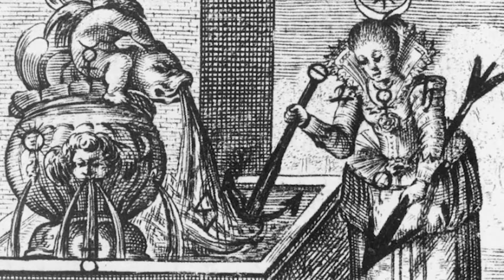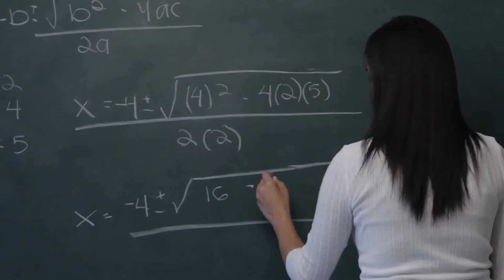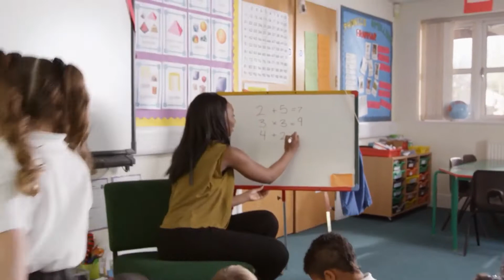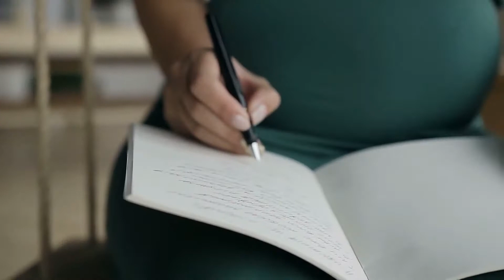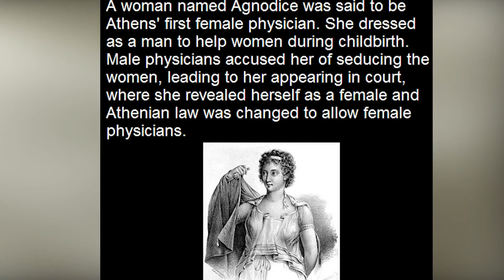ലോകത്തെ മാറ്റിമറിച്ച സ്ത്രീകൾ l POWER OF WOMEN l SIXTH SENSE l FACTS MOJO l TOP 10 MALAYALAM l FAX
Welcome to STORY 10

STORY 10 is a Malayalam YouTube channel that produces daily videos on topics surrounding mysterious, strange, scary, funny, interesting, educational and mind-blowing facts.